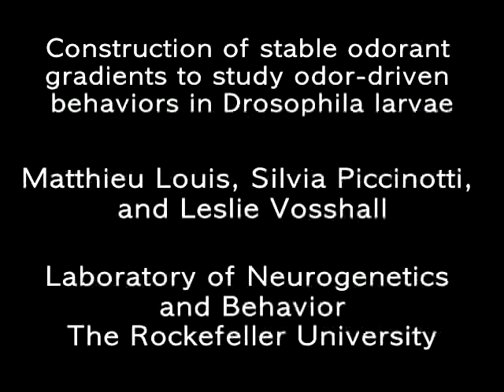High-Resolution Measurement: Odor-Driven Behavior-Drosophila Larvae l Protocol Preview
High-resolution Measurement of Odor-Driven Behavior in Drosophila Larvae -  a 2 minute Preview of the Experimental Protocol

Matthieu Louis, Silvia Piccinotti, Leslie B. Vosshall
Rockefeller University, Laboratory of Neurogenetics and Behavior;

In this video article, we describe a new method allowing the construction of odorant gradients with stable and controllable geometries. We briefly illustrate how these gradients can be used to screen for olfactory defects (full and partial anosmia) and to study more subtle features of chemotaxis behavior.